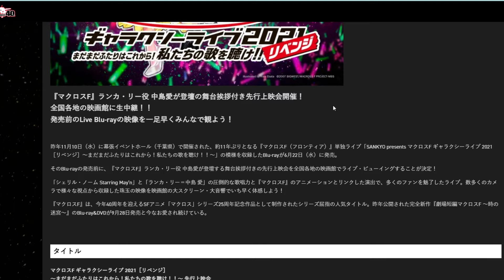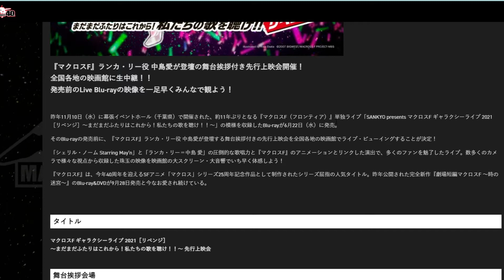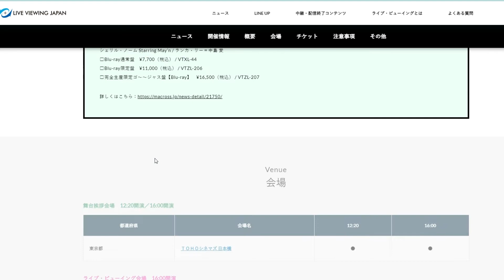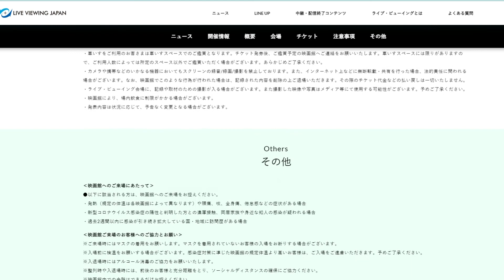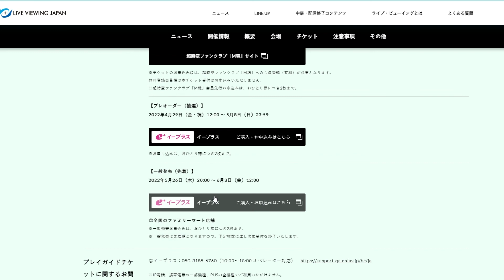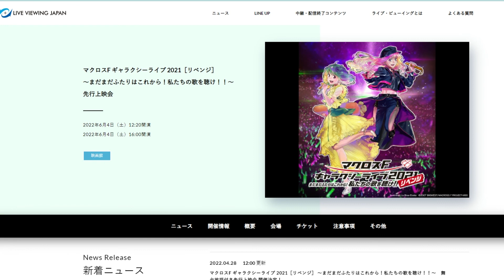マクロスF ギャラクシーライブ 2021 ［リベンジ］ 〜まだまだふたりはこれから！私たちの歌を聴け！！〜舞台挨拶付き先行上映会開催決定！